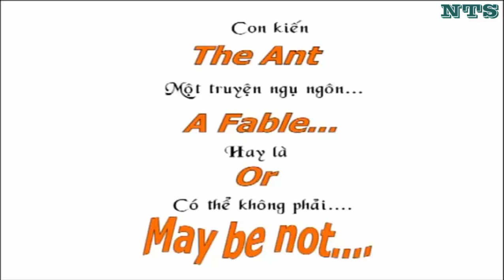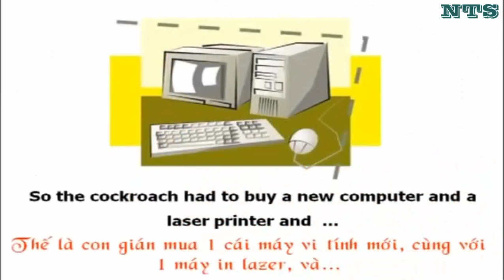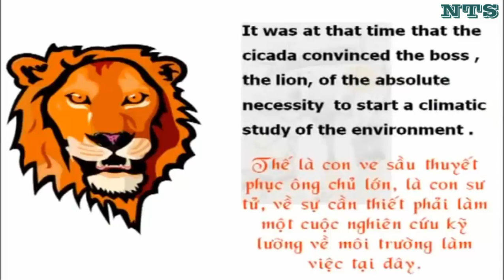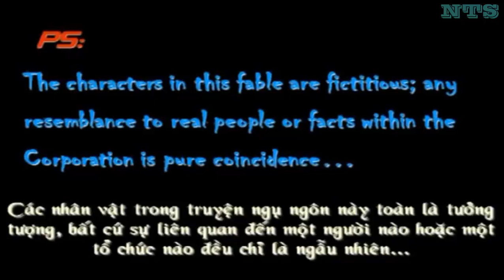Kiến và sư tử : Ai đã, sẽ là ông chủ nhất định phải đọc bài học quản trị này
Câu chuyện về chú nhân viên Kiến nhỏ bé và ông chủ Sư Tử. Chúng tôi xin được đăng tải toàn bộ câu chuyện này để bạn đọc, đặc biệt là những nhà quản lý có thể rút ra cho mình những giá trị riêng.

Audio book :  Thuật nói chuyện - Xử thế trí tuệ toàn thư
Tác giả : Diệc Quân chủ biên
Giọng đọc : Sơn NT
Phần I : Đi đường vòng

Đây là cuốn sách mà tôi cảm thấy rất hay về nghệ thuật giao tiếp, cách đối nhân xử thế được thể hiện sinh động qua những câu chuyện thực tế về các xung quanh các nhân vật có thật có tầm ảnh hưởng lớn trong lịch sử loài người mà các tác giả đã cất công sưu tầm tìm hiểu được.

Hy vọng, sự chuyển thể sang audio sẽ giúp thông điệp của cuốn sách này đến với nhiều độc giả hơn, tìm thấy thứ gì đó hữu ích, giúp cho mọi người đạt được thành công và hạnh phúc trong cuộc sống !